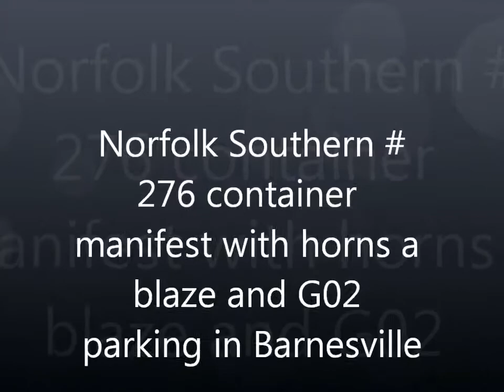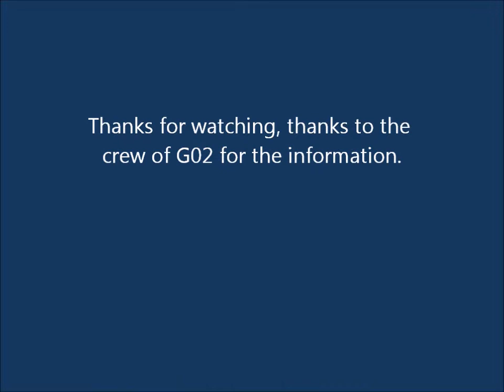Norfolk Southern 276 and G02 putting her down in Barnesville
This was taken on friday the 6th of July. I had gotten into an accident earlier that morning and had to make some adjustments in my schedule. I caught up with GO2 in Barnesville making their last run and getting ready to park for the day. I also caught up with 276 in Locust Grove Ga. That day i had driven a little over 110 miles just to video 2 trains. Not a total waste though. I have been showing a new railfan prospect the rails.